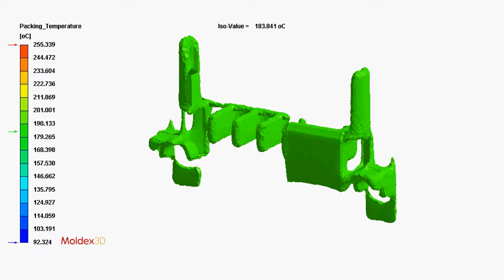Packing Temperature Iso surface connector